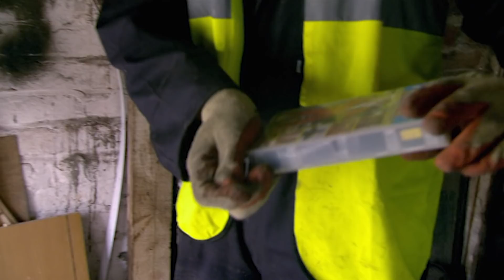Doing the Agent's Dirty Work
When you view a property to buy or rent it tends to be in the best condition it has been for a while. In fact you might be horrified if you'd seen just how horrendous some properties looked before they go to market...

In Grimsby, a letting agent has found himself in the rather grim situation of a property left with a garage full of garbage. Cleaning the mess himself is out of the question with his Italian shoes and upmarket reputation on the line so it’s time to call in the boys. Darren and his team arrive to roll their sleeves up and do the dirty work.